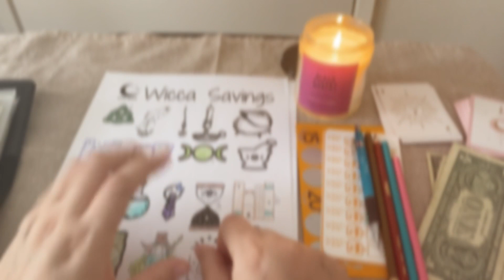The Witch's Path to Savings/ El Camino de la Bruja hacia el Ahorro